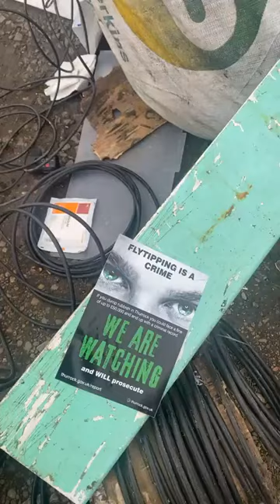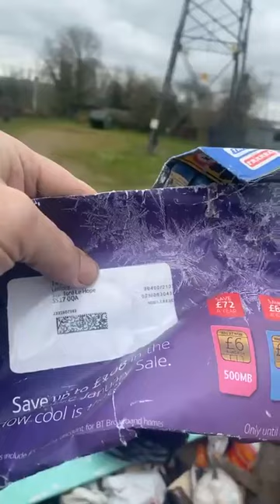Fly tipping near West Tilbury